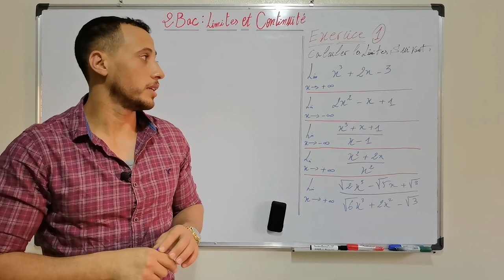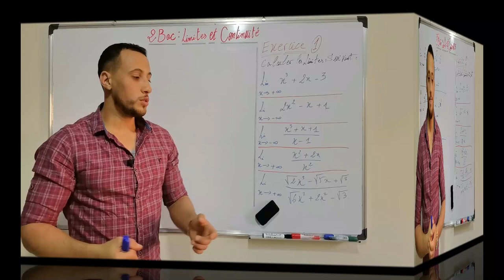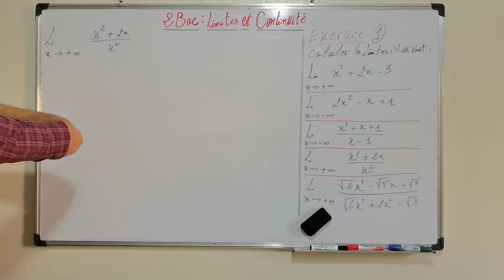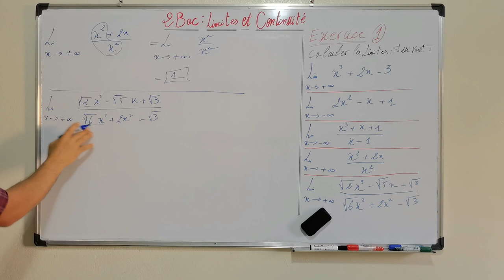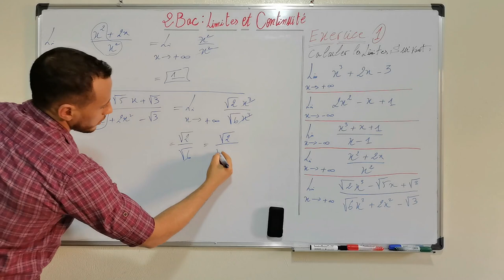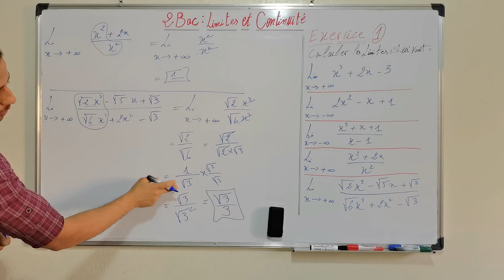حساب النهايات : التمرين 1 Calcul des limites : Exercice 1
تمرين حول حساب النهايات من نوع دالة جدرية و دالة حدودية